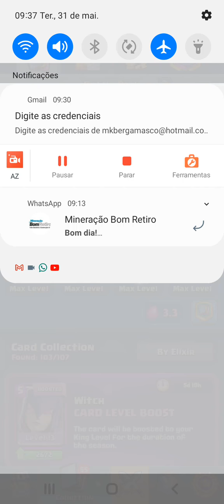Log Bait 3.3 vs Variação 2.6!